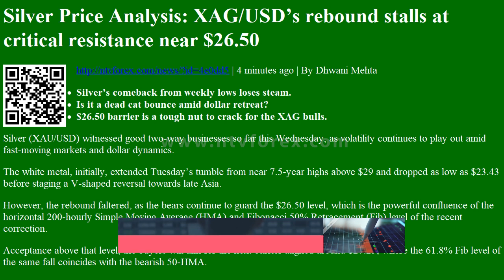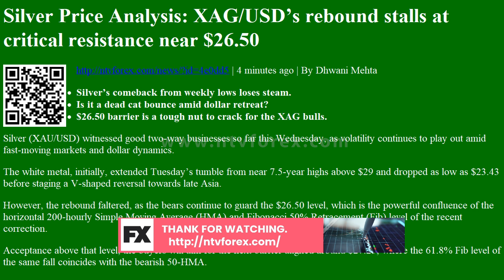Silver Price Analysis: XAG/USDâ€™s rebound stalls at critical resistance near $26.50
Silver Price Analysis: XAG/USDâ€™s rebound stalls at critical resistance near $26.50 | 4 minutes ago | By Dhwani Mehta
Silverâ€™s comeback from weekly lows loses steam.
Is it a dead cat bounce amid dollar retreat?
$26.50 barrier is a tough nut to crack for the XAG bulls.
Silver (XAU/USD) witnessed good two-way businesses so far this Wednesday, as volatility continues to play out amid fast-moving markets and dollar dynamics.
The white metal, initially, extended Tuesdayâ€™s tumble from near 7.5-year highs above $29 and dropped as low as $23.43 before staging a V-shaped reversal towards late Asia.
However, the rebound faltered, as the bears continue to guard the $26.50 level, which is the powerful confluence of the horizontal 200-hourly Simple Moving Ave...